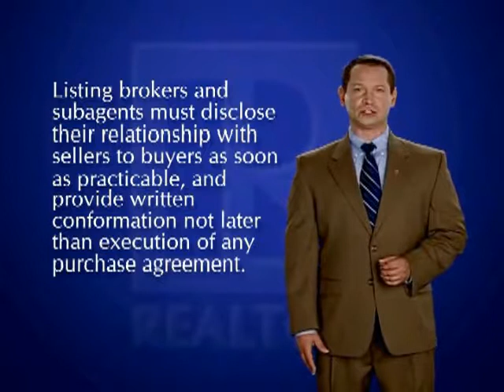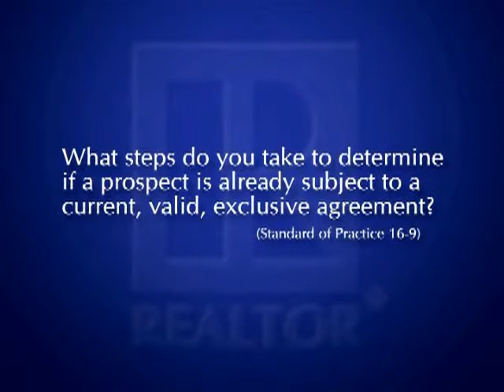REALTOR Code of Ethics - 14